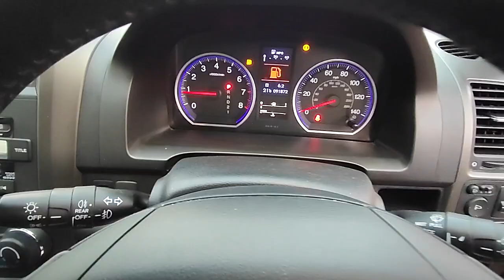2012 Honda CrV Petrol Automatic